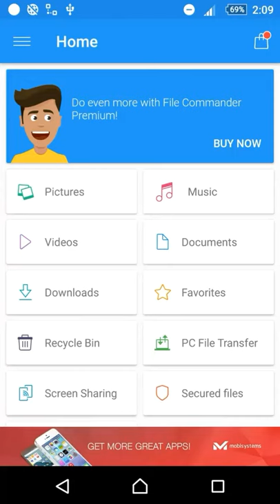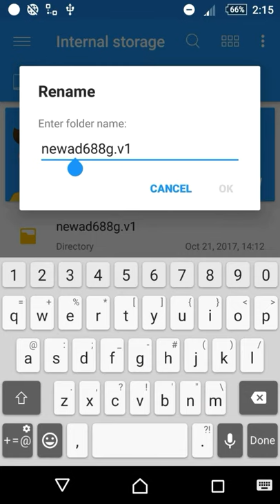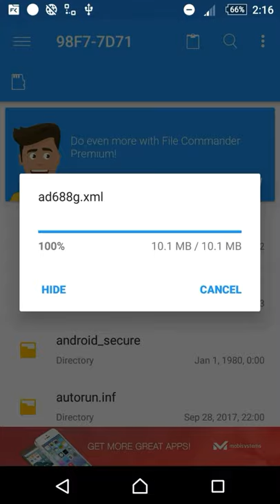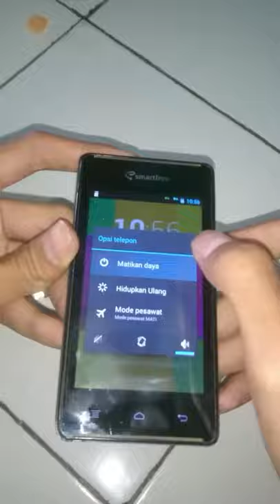Cara Pasang Cwm Atau Twrp di Andromax C2 Via Sd Card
Tf update cwm

Note :
- Untuk C2 Old gak usah direname folder apapun
- Untuk yang C2 New , anda harus merubah nama folder ad688g.v1menjadi newadd688g.v1, jika sudah diubah masuk ke folder tersebut dan cari file bernama ad688g.xml dan rubah juga nama filenya menjadi newad688g.xml